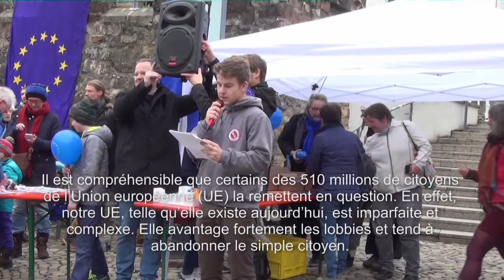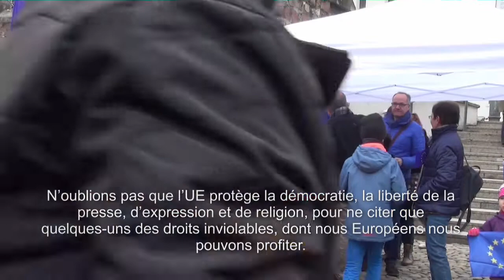Pulse of Europe - DFG LFA